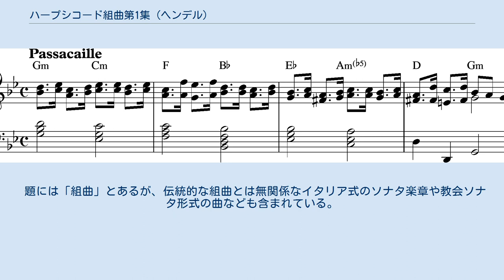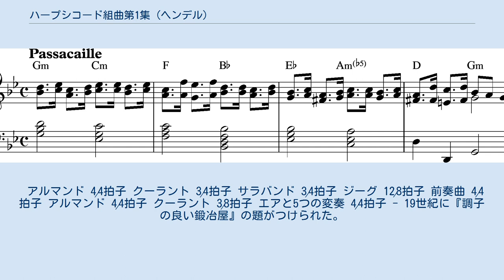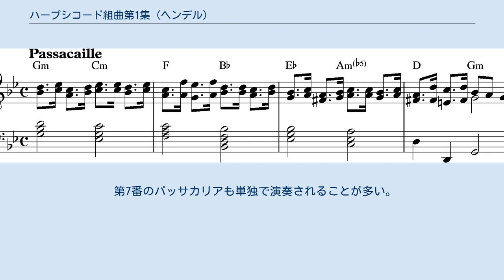ハープシコード組曲第1集 (ヘンデル)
『ハープシコード組曲第1集』（ハープシコードくみきょくだい1しゅう、Suites de pièces pour le clavecin, premier volume） HWV 426-433はゲオルク・フリードリヒ・ヘンデルによって1710年代に作曲され、1720年に出版された、8曲から構成されるハープシコード独奏のための組曲集。
 通称『8つの大組曲集』(8 Great Suites)とも呼ばれる。
 1717年以降の一時期、ロンドンのヘイマーケット劇場が閉鎖されてオペラが上演できなくなったヘンデルはジェームズ・ブリッジズ（はじめカーナーヴォン伯爵、1719年からシャンドス公爵）に招かれ、今のロンドンのハーロウ区にあるキャノンズの邸宅に住んで作曲活動を行なった。
『ハープシコード組曲第1集』には主にこのキャノンズ時代に書かれた曲を収録している。
 1720年前後にアムステルダムの出版者であるジャンヌ・ロジェ(Jeanne Roger, 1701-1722)名義でヘンデルのハープシコード作品集の海賊版が出版された（実際にはロンドンのジョン・ウォルシュ（父）がジャンヌ・ロジェの名を騙って出版したものと考えられている）。
ヘンデルはそれを知り、対抗手段としてロンドンのクルーアー(John Cluer)から正規のハープシコード組曲集を出版した。
これが第1集である。
 題には「組曲」とあるが、伝統的な組曲とは無関係なイタリア式のソナタ楽章や教会ソナタ形式の曲なども含まれている。
 Allegro 4⁄4拍子 - フーガ。
 アルマンド 4⁄4拍子 クーラント 3⁄4拍子 サラバンド 3⁄4拍子 ジーグ 12⁄8拍子 前奏曲 4⁄4拍子 アルマンド 4⁄4拍子 クーラント 3⁄8拍子 エアと5つの変奏 4⁄4拍子 - 19世紀に『調子の良い鍛冶屋』の題がつけられた。
 前奏曲 4⁄4拍子 Largo 3⁄4拍子 Allegro 4⁄4拍子 ジーグ (Presto) 12⁄8拍子 この曲のみは1705年ごろのハンブルク時代の楽章が含まれる。
 序曲 4⁄4拍子 - カンタータ『クローリとティルシとフィレーノ』HWV 96の序曲に由来する。
 Andante 4⁄4拍子 Allegro 3⁄8拍子 サラバンド 3⁄2拍子 ジーグ 12⁄8拍子 パッサカリア 4⁄4拍子 前奏曲 (Adagio) 4⁄4拍子 Allegro 2⁄4拍子 アルマンド 4⁄4拍子 クーラント 3⁄4拍子 ジーグ 6⁄8拍子 第5番のエアと5つの変奏は『調子の良い鍛冶屋』の題で単独で演奏されることが多い。
 第7番のパッサカリアも単独で演奏されることが多い。
ヨハン・ハルヴォルセンがヴァイオリンとヴィオラのための二重奏曲に改変した版もよく知られる。